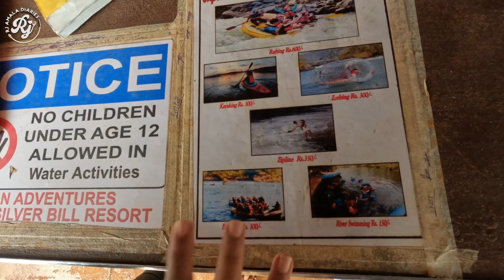Dandeli Water Adventure Sports In Kali River|| dandeli tourism || RJ Amala Diaries || river crossing